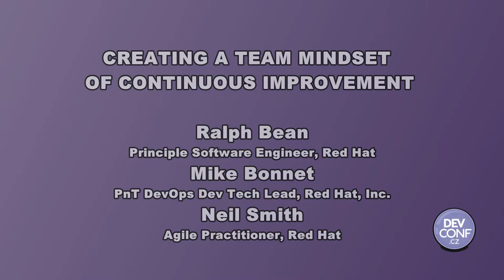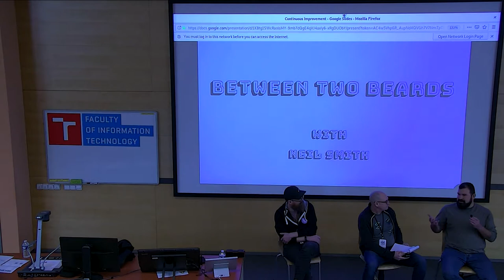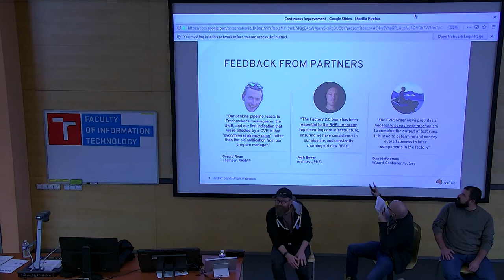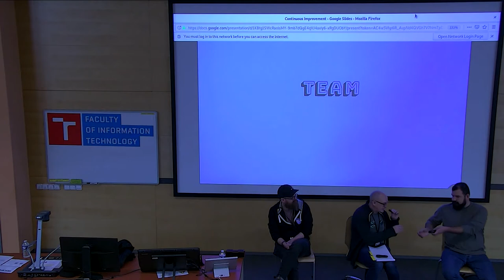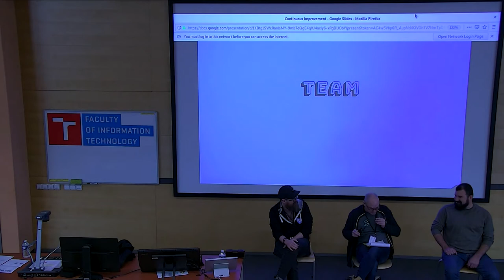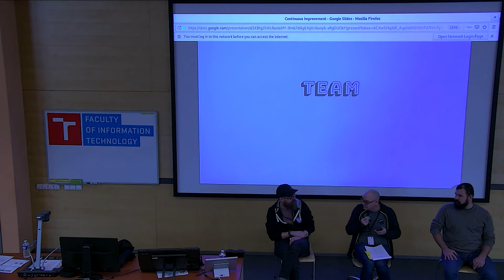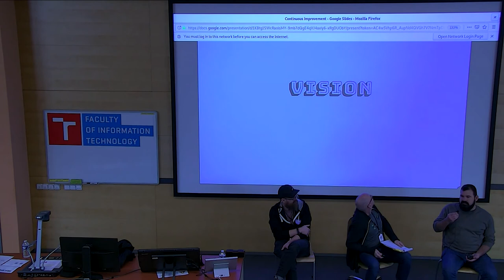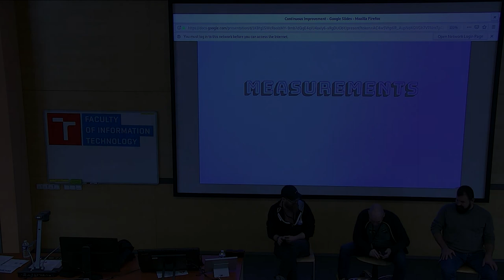Creating a team mindset of continuous improvement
Presentation name: Creating a team mindset of continuous improvement
Speakers: Ralph Bean, Mike Bonnet, Neil Smith

Description:  Neil "Neil" Smith will interview two of Red Hat's biggest celebrities - Ralph "Threebean" Bean and Mike "MikeB" Bonnet.
Pretending he has a sense of humour Neil we will be extracting the lessons learned for the Factory 2.0 team as they became one of the biggest hits in Red Hat history.
Our panel session will review three focus areas we made on our agile journey:
Becoming a superstar team
Keeping the team focused on winnning Rap battles
Always knowing how rich we are

Hope you have some fun with us.